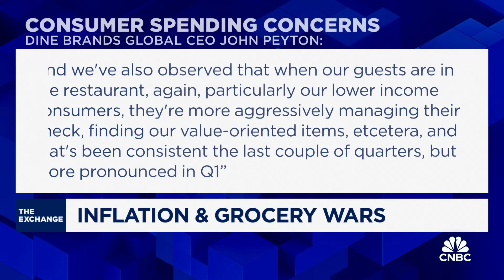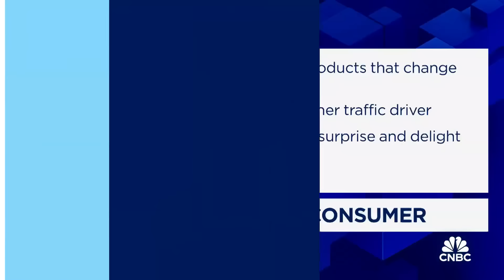U.S. consumer is facing intense inflationary pressure, says Lidl U.S. CEO Joel Rampoldt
Joel Rampoldt, Lidl U.S. CEO, joins CNBC's 'The Exchange' to share outlooks on customer behavior, how Lidl is countering price pressure with lean operations, and more.